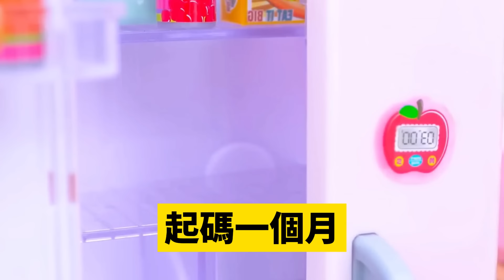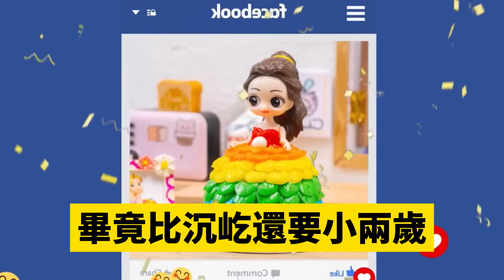懷孕7個月時我辭職在家待產，霸總每天都帶花回來哄我開心，還特意將花插床頭讓我觀賞，周圍人都誇我眼光好嫁對人，不料他出差後我在家突然暈倒，醒來後醫生一句話我傻了#爽文完結#一口氣看完#小三#豪門#霸總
懷孕7個月時我辭職在家待產，霸總每天都帶花回來哄我開心，還特意將花插床頭讓我觀賞，周圍人都誇我眼光好嫁對人，不料他出差後我在家突然暈倒，醒來後醫生一句話我傻了